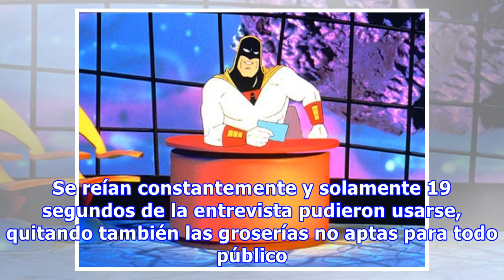Fantasma del Espacio de Costa a Costa: el superhéroe que revivió en los 90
En los años 60, Hanna-Barbera creó a este superhéroe que no tuvo el éxito suficiente como para tener más de 20 episodios. Pero seguro lo recordamos por el talk show titulado Fantasma del Espacio de Costa a Costa que veíamos en Cartoon Network en los años 90 y que nos hacía reír mucho. ¿Cómo se logró...